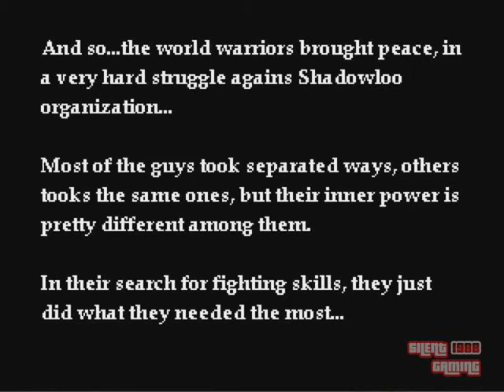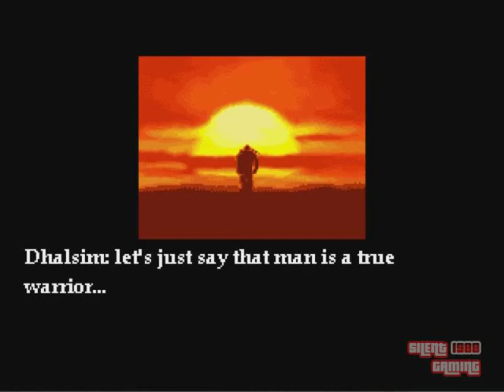Beat's Of Rage: Street Fighter Edition (Pt. 10 - End)